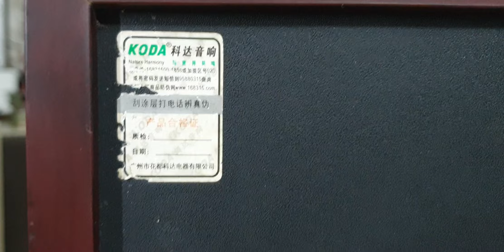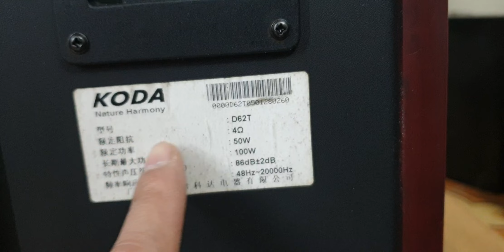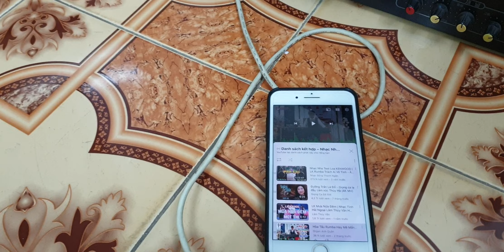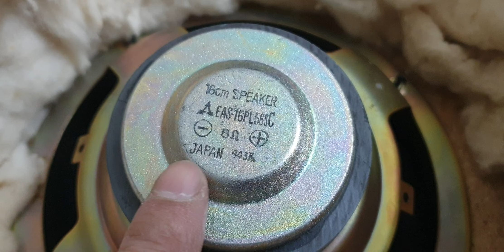23/1..Xả 2 cặp loa Tủ đài Technics( giá 1tr4 ) Loa cây Koda ( giá 1tr1) Lh 0935668698 (zalo)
_2 cặp loa gồm loa cổ hãng Technics và loa cây chính hãng koda xịn , xem video để biết thêm chi tiết ...
_ Lh Mr Trường / 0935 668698 ( zalo)